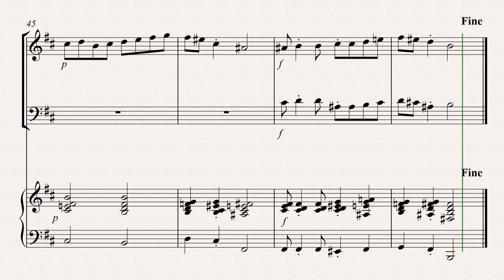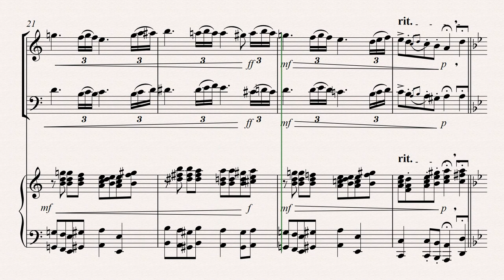Trio Sonata 2 Adagio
This sonata's adagio movement was added to the initial theme based on the opening movement's introductory material.